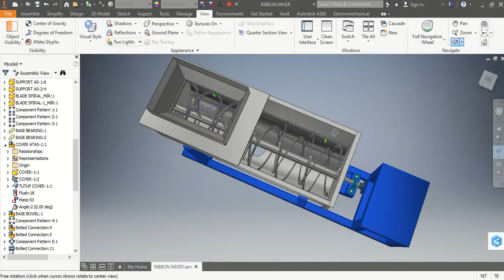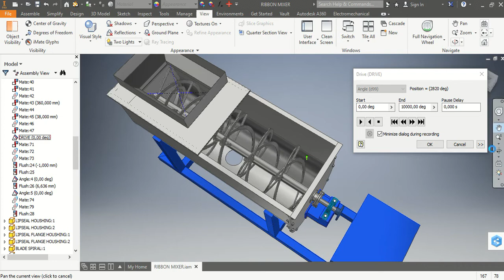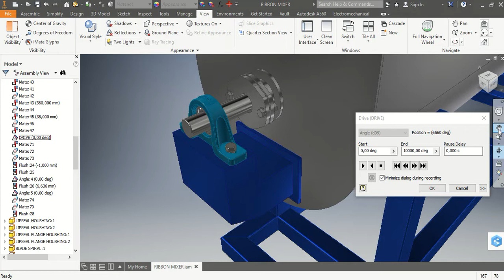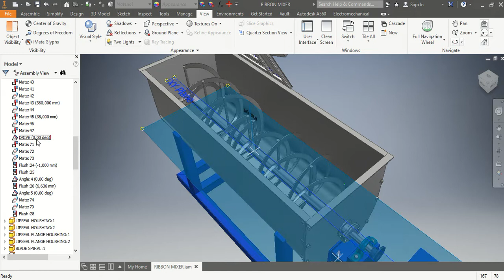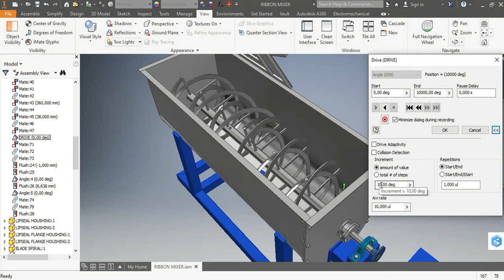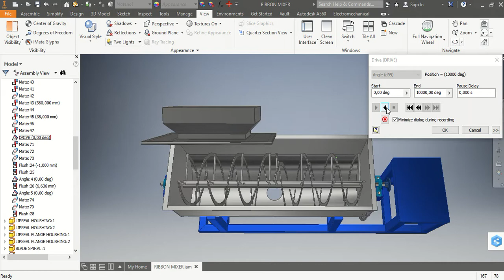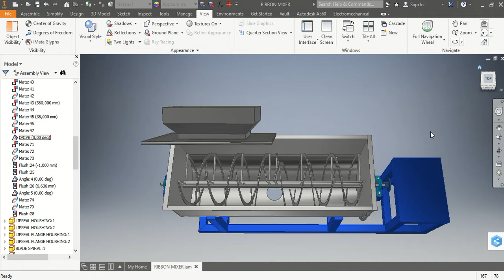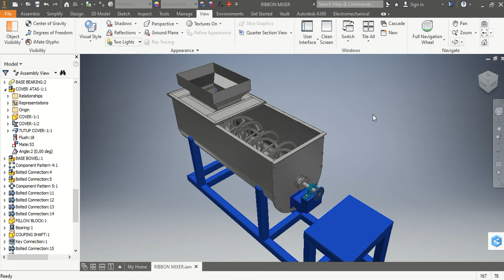RIBBON MIXER ANIMASI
Animasi Ribbon Mixer design Ribbon mixer for industri